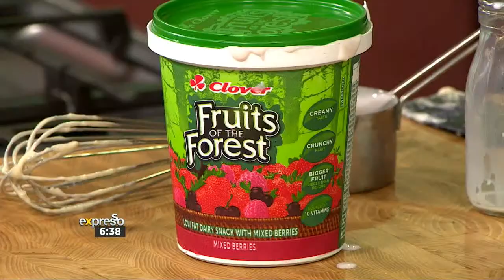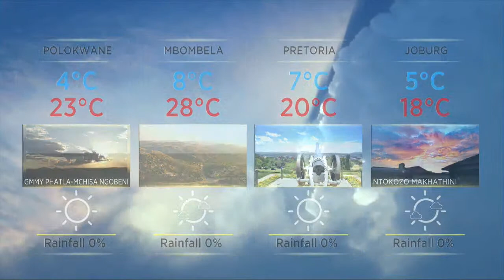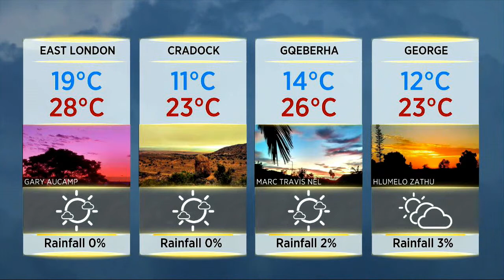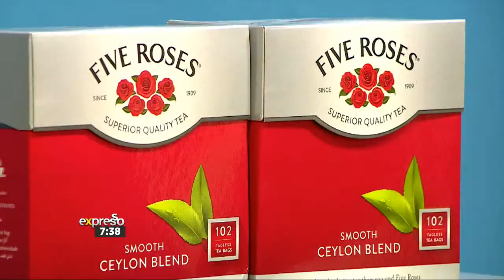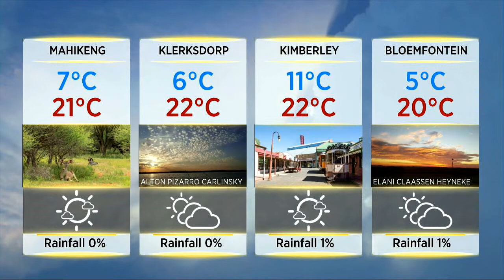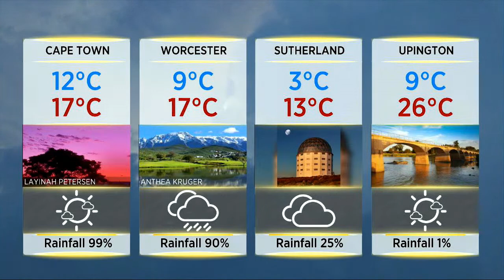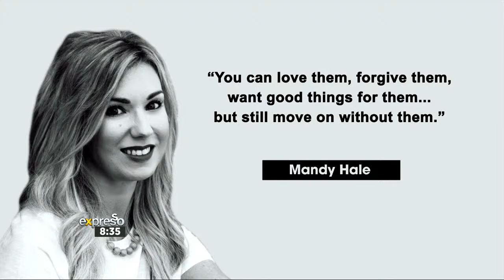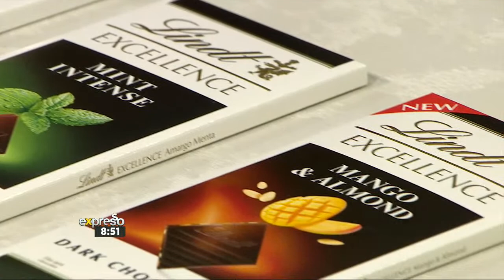Expresso Show LIVE | 14 June 2022 | FULL SHOW